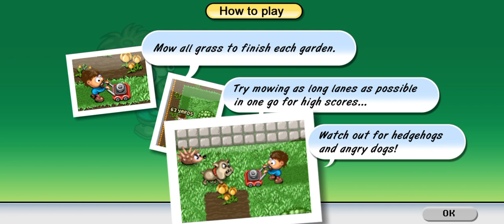Sunday Lawn Android Gameplay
Sunday Lawn Android game
Sunday Lawn low mb game
less mb game for android

Android app and games
Mobile app and games free on Play Store
Games gameplay
Games gameplay mobile
Android games gameplay
Free Android Games Gameplay
Games for all age
Entertainment games
Entertainment games for kids
Entertainment games for all people
Entertainment games for android
Entertainment games for android gameplay free
Games for everyone